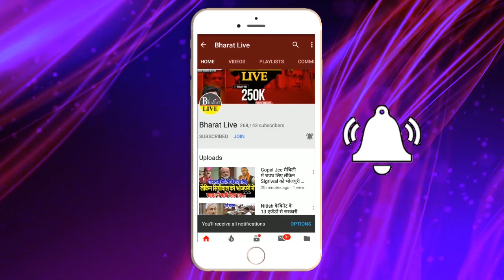Sahani दिल्ली में क्यों रुके लगता है हो गया खेला !